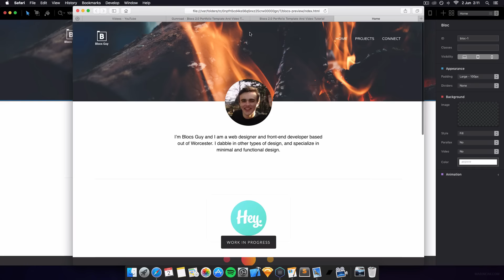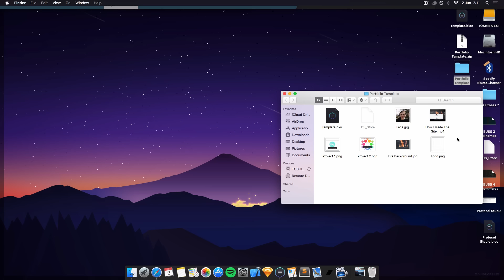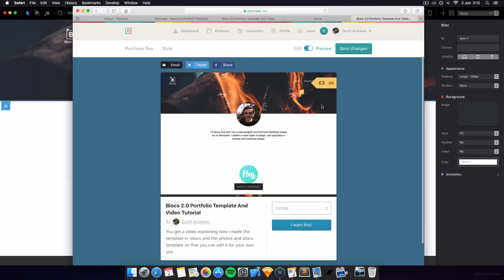Blocs 2.0 Portfolio Template Download